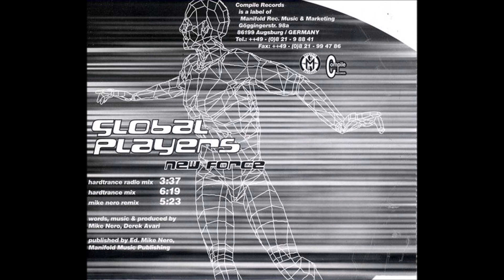Global Players - New Force (Hardtrance Mix)